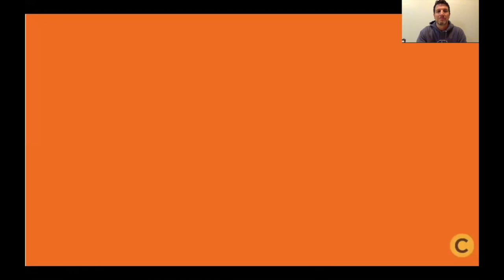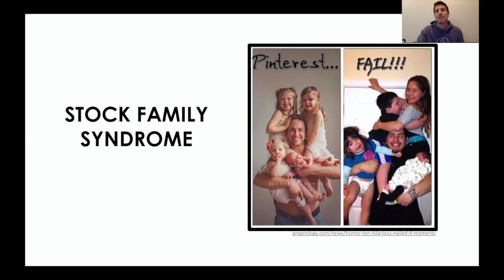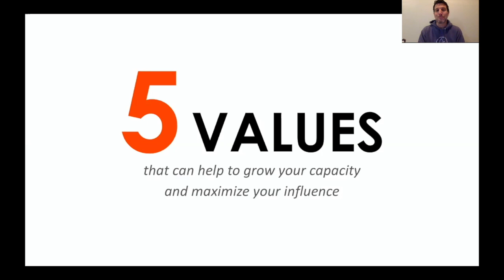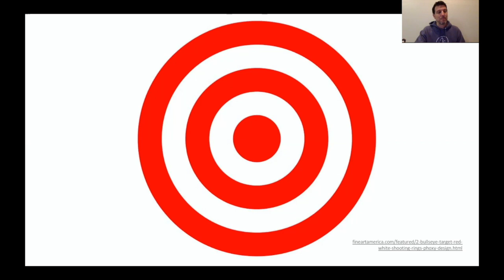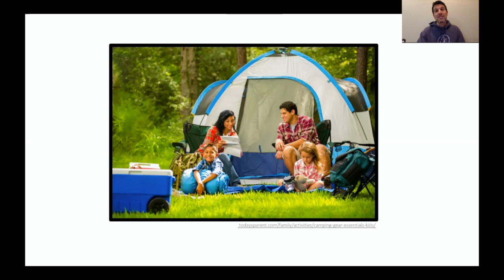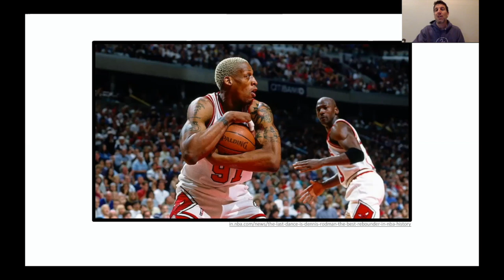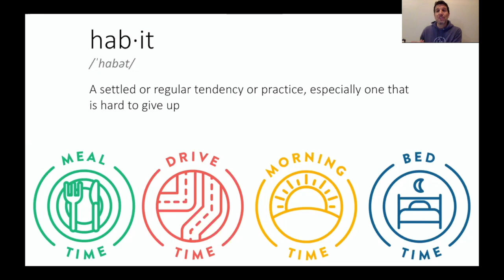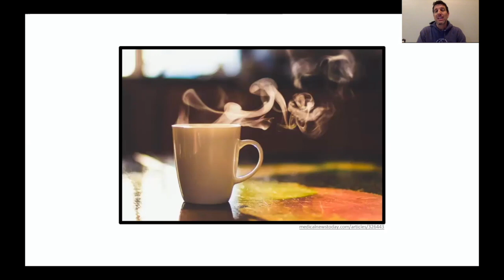Parenting Beyond Your Capacity